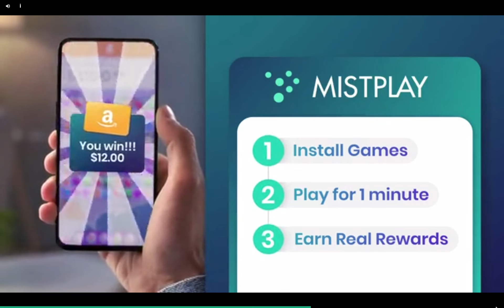dragon city mobile part 3